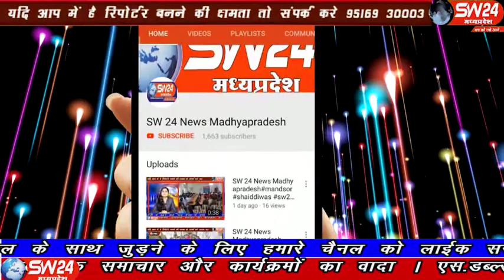sw24news bagli, 18.01.2020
बागली विकासखंड के ग्राम नेवरी मैं स्थित हिमालय पब्लिक स्कूल के वार्षिक उत्सव का आयोजन किया गया। जिसमें क्षेत्र विधायक मनोज चैधरी द्वारा बच्चों को संबोधित कर उन्हें पढ़ाई पर ध्यान देने के बात कही बागली से रवि पाटीदार की रिपोर्ट#sw24news